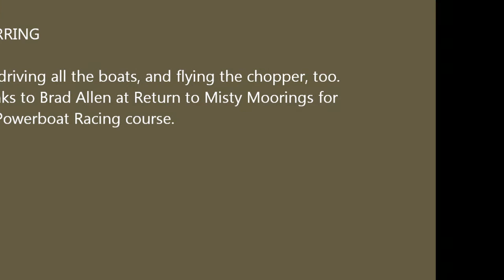Powerboat racing chopper coverage to finish line HD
Checking out the powerboat races from my chopper.  We're just off of Annette Island, in Alaska.  Powerboat race course is part of the "Return to Misty Moorings" experience.  (Visit them at "return.mistymoorings.com".)